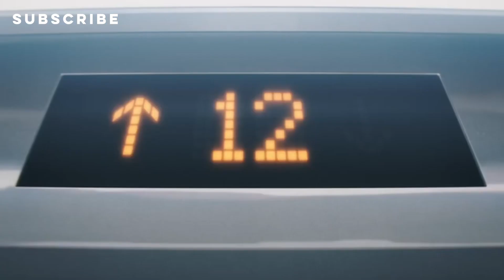Denji vs Katana Devil |Chainsaw Man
Chainsaw man vs Katana Devil full fight